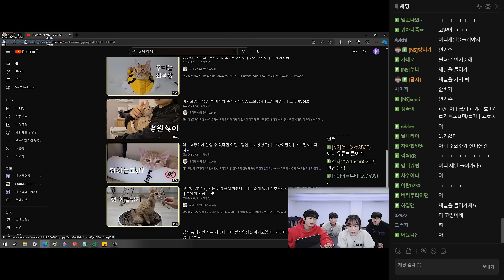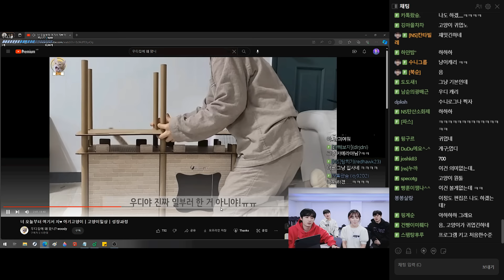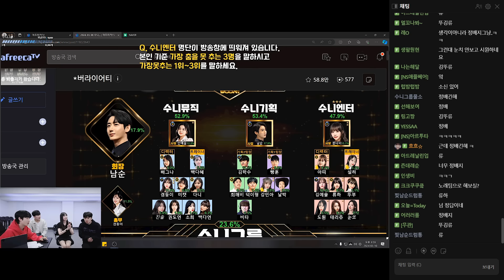쮸러스 재입사..?[24.03.10 남순 풀영상 #2]